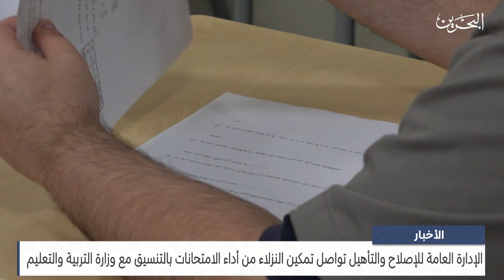البحرين مركز الأخبار : الإدارة العامة للإصلاح والتأهيل تواصل تمكين النزلاء من أداء الامتحانات